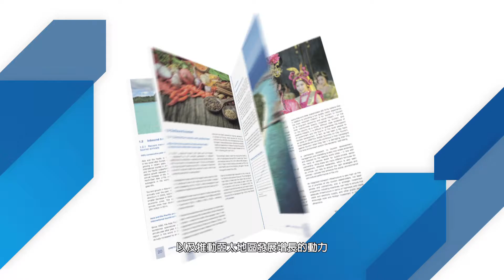UNWTO 2016 Chinese ST